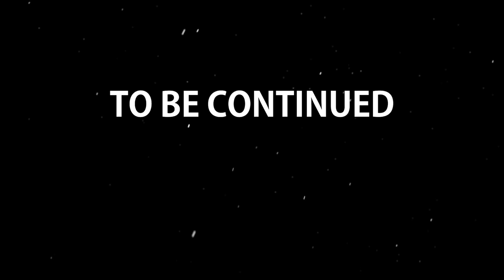Cabin Fever Makes Me CRAZY - The Long Dark: PERMADEATH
All work and no play make Appsro a dull boy.